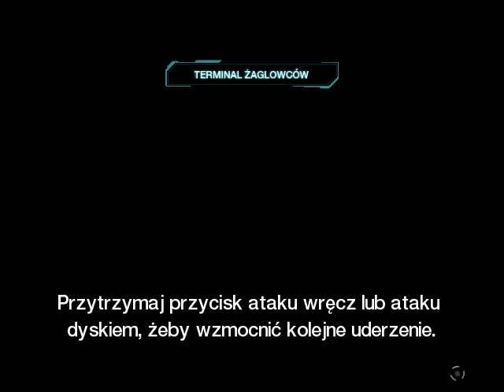Tron Evolution GamePlay